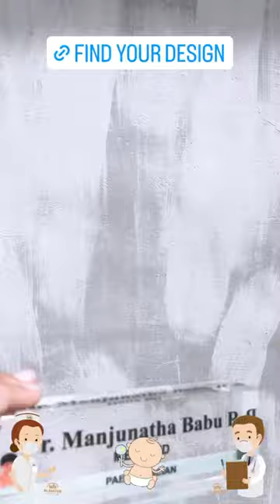OOCLAS Custom Desk Nameplates for Doctors | MBBS Design Nameplates | Personalized Nameplates for MD